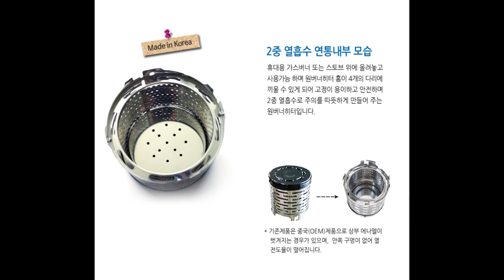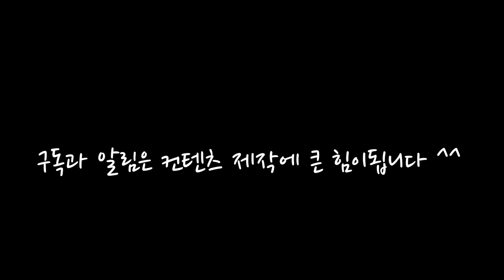동계캠핑/초보캠핑 백패킹 추천 장비 /원버너히터/휴대용난로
오늘은 동계캠핑 장비리뷰를 해보려고 합니다
원버너히터 휴대용난로 라고 보시면되는데요 초보캠핑 백패킹시
난방문제 때문에 고민들이 많으실겁니다
부피가큰 난로를 들고 다닐수도 없고 그렇다고 백패킹 가는데 추운것은 싫고 할때
필요한 휴대용난로를 리뷰해 보려고 합니다
아마제가 추천하는 장비중 나름가성비 있는 제품 이다보니
 조금이나마 도움이 됐으면 하는 바램 입니다